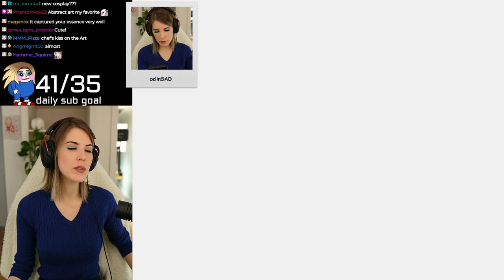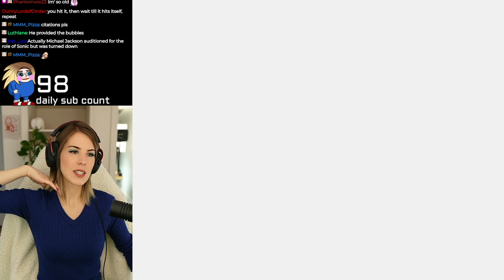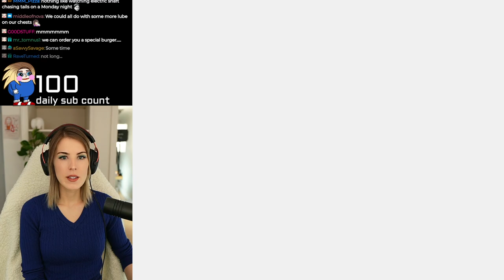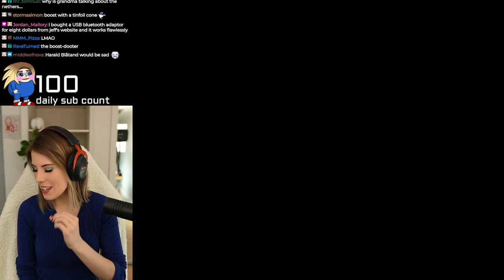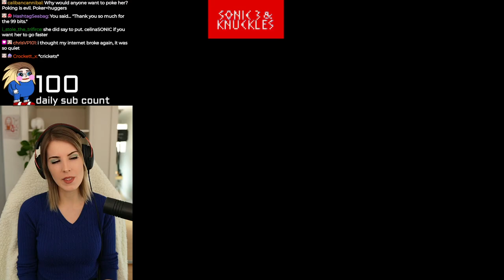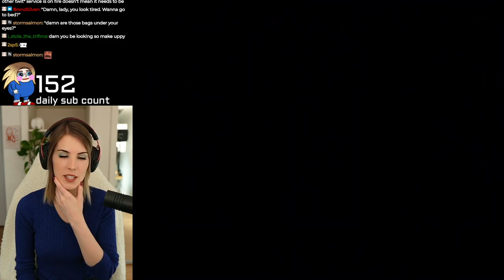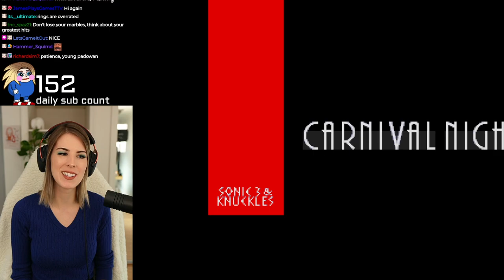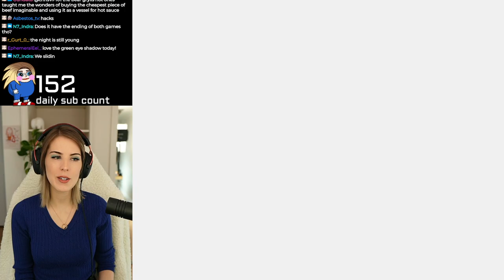This game is chaos! My FIRST Sonic experience | Sonic The Hedgehog 3 🏃‍♀️💨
My first Sonic game ever and I started with Sonic 3. What could possibly go wrong except for me not understanding the characters, mechanics, and game overall! What a ride!

Hope you enjoy this video and that the Sonic drowning music doesn't give you too much anxiety. Cheers.

Sonic The Hedgehog 3 🏃‍♀️💨 my FIRST Sonic game ever!